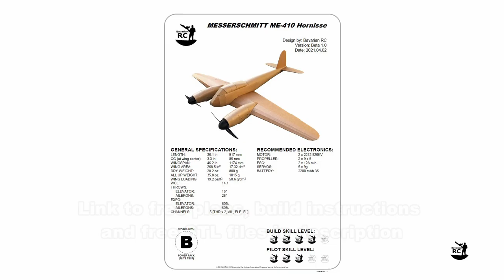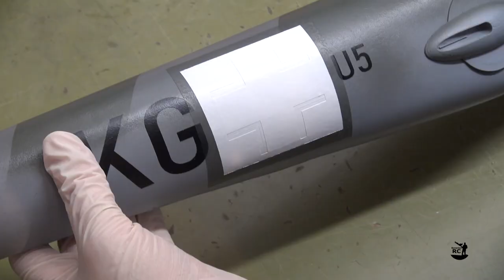Painting the Bavarian RC Messerschmitt Me-410 - Time Lapse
In this video I will show you the painting of my Bavarian RC Messerschmitt Me-410. The Me-410 is my own design made from Flite Test foam board.
If you want to build your own Messerschmitt then check the links below to the free plans, build instructions and STL files.
Also check my thread on the Flite Test Forum.

Specs:
Wingspan: 1174 mm
Length: 917 mm
Wing area: 17.32 dm2
Weight (AUW): 1015 g
RC functions: elevator, ailerons, motor, flaps, differential thrust

My configuration:
Motor: Graupner Ultra 2812 920KV brushless Motor CW + CCW
Prop: Aeronaut CAM-Carbon 9x5 (CW + CCW)
Battery: SLS Quantum 2200mAh 3S 40C/80C
ESC: 2x Graupner Brushless Control + T 18
Receiver: Graupner GR-16 HoTT, 8 channel
Servos: 5x Emax ES08D II

Paint:
Tristarcolor RAL 7009 semi matte (similar to RLM 74) for camouflage
Tristarcolor RAL 7005 semi matte (similar to RLM 75) for camouflage
Tristarcolor RAL 7001 semi matte (similar to RLM 76) for underside
Dupli Color Platinum white semi matte (719837) for decals and spinner
Dupli Color Platinum black semi matte (720956) for decals
Dupli Color Platinum white aluminum semi matte (719844) for canopy
edding 5200 Permanent Spray - rust effect matte - for exhausts

Cutting machine:
BROTHER ScanNCut SDX1000

Cameras:
Sony HDR-CX730

Microphone:
Rode NTUSB